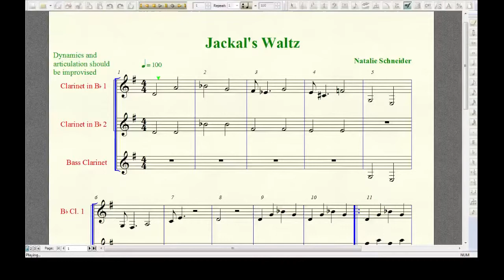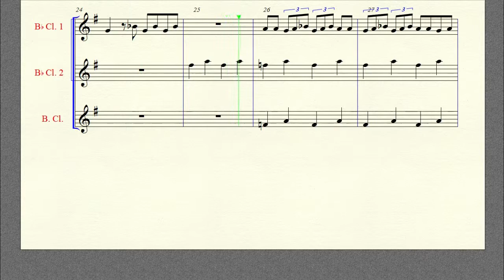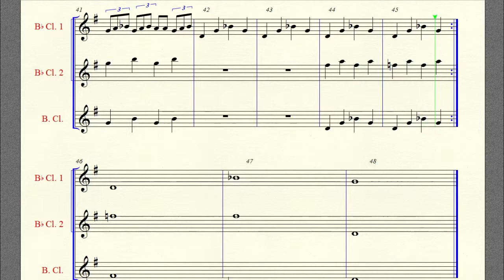Jackal's Waltz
A trio for two clarinets and one bass clarinet.